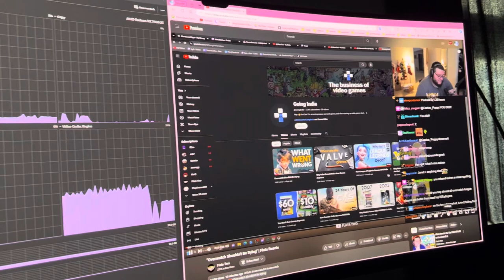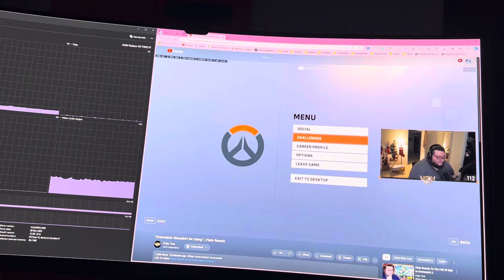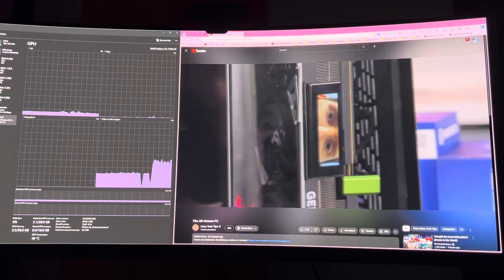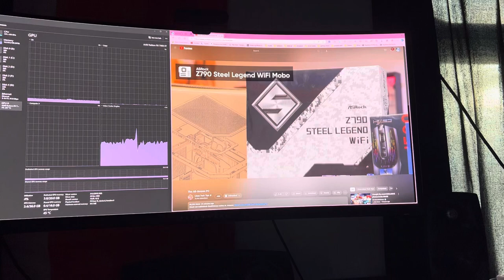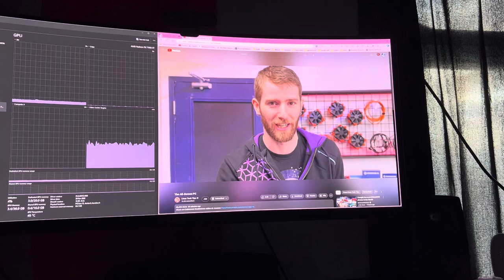Another example of my 7900xt stuttering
see this video and its description for a thread of more unlisted videos of the issue.